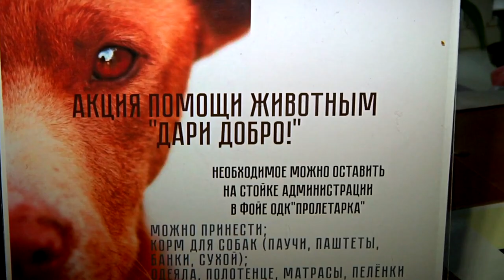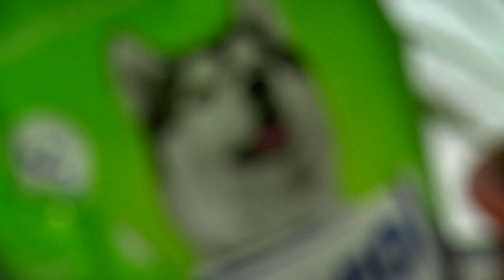В Твери пройдет акция по оказанию помощи приюту для бездомных животных «Милый друг»